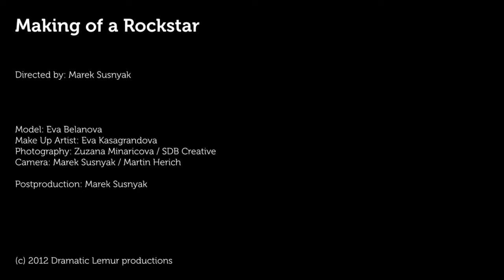Making of: A Rockstar - Campaign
A Rockstar - Campaign / Making of

Zopar zaberov z natacania - pracovali sme na kampani.
A short Making of Video - we have been working on a Campaign.

Model: Eva
Make Up Artist: Eva Kasagrandova
Photography: Sofia Du Barry / SDB Creative
Video: Marek Susnyak / Martin Herich

Postproduction: Marek Susnyak